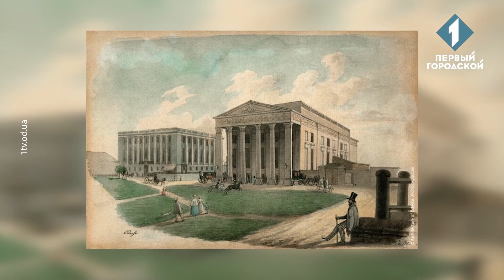Оперний театр. Те, що приховано від очей відвідувачів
Одеський оперний театр - один із найвідоміших в світі. Історія почалася у 1810 році. Саме тоді, всього через 16 років після зоснування міста, відкрили перший театр. Він з'явився завдяки градоначальнику французу Дюку де Рішельє. Для Одеси, де тоді мешкало всього 12,5 тисяч людей, білосніжна будівля в грецькому стилі з колонадами була майже дивом. Але, на жаль, в 1873 будівля повністю згоріла. Минає 11 років, як віденські архітектори Фельнер і Гельмер беруться за створення чергового шедевра. І вже у 1887-му Одесу прикрашає театр в стилі нового віденського бароко. Сьогодні Одеський національний академічний театр опери та балету – не просто театр, а й, по суті, унікальний музей і високотехнологічний пам'ятник зодчеству 19 століття. У цьому випуску «Арт-афіши» запрошуємо побачити те, що зазвичай приховано від очей відвідувачів.